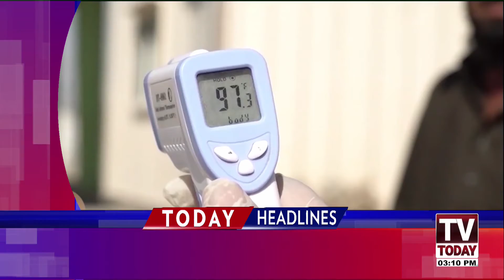3:00 PM | LATEST NEWS HEADLINES | 30 SEPTEMBER 2020 | TV TODAY